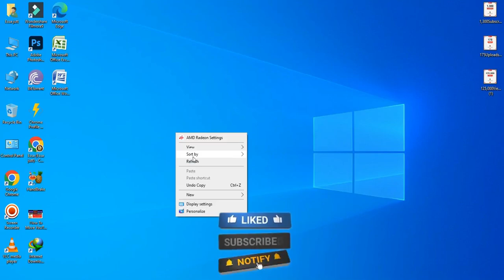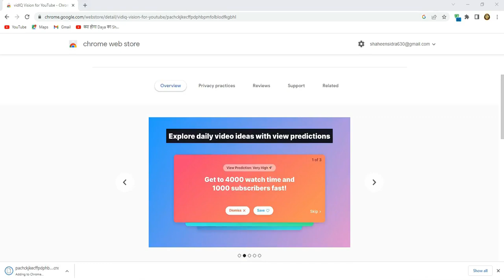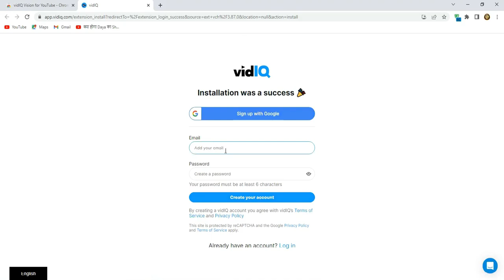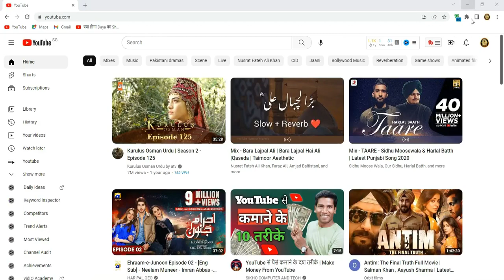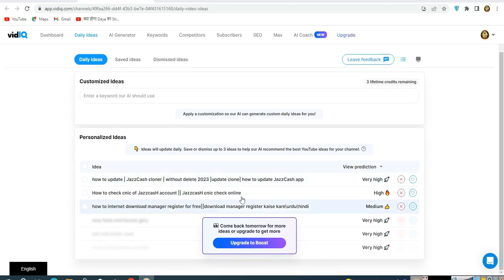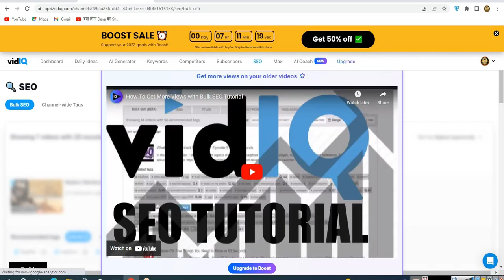how to get more views on your videos in 2023|| How to increase views on your videos in 2023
Essa tachnical

Are you a YouTuber struggling to get views on your channel? Look no further! In this video, we are going to give you some tips on how to increase views on your YouTube channel. With these simple steps, you'll be able to enhance your video visibility and attract more subscribers effortlessly. From optimizing your channel's SEO to promoting your videos on social media platforms, we've covered it all. So, sit back, relax, and let's begin increasing your YouTube views!
how to get more views on your videos in 2023,
How to increase views on your videos in 2023,